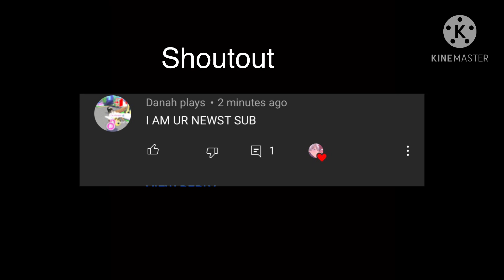||MLB reacts to mha|| Part 7| +Toga Himiko